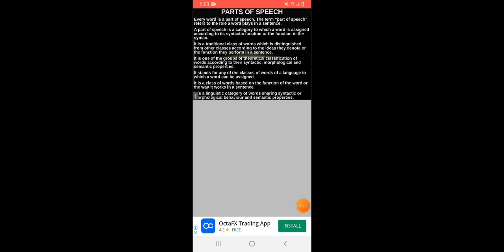Basic English Grammar Lecture-3|Parts of Speech|Basic Englis |English Language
English Language and Linguistics # English Grammar #
This is the second lecture on English Language and Linguistics, in which You will find the definition and functions of word.